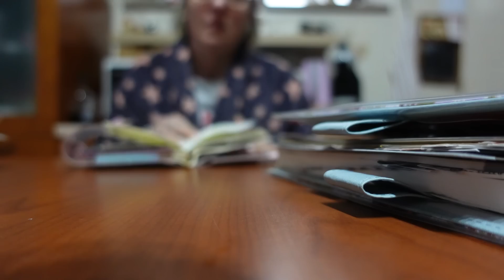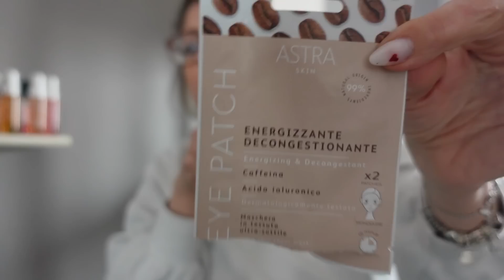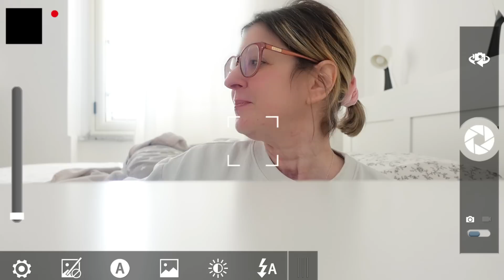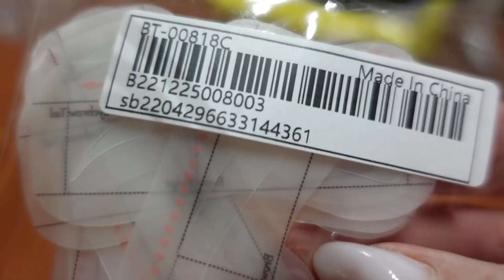I LIVELLI PIÙ BASSI MAI RAGGIUNTI ! vlog ❤️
Come registro i miei video :

Sony ZV1 oppure
 Canon powershot G7x Mark 2
Microfono LAVALIER Boya